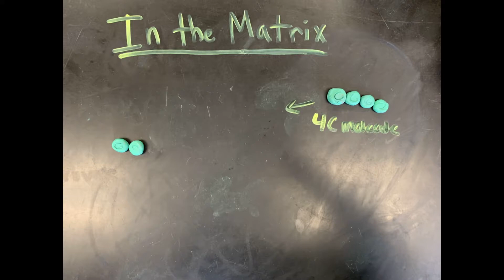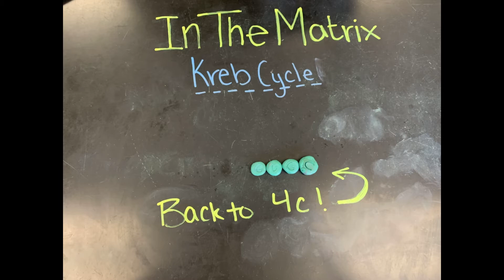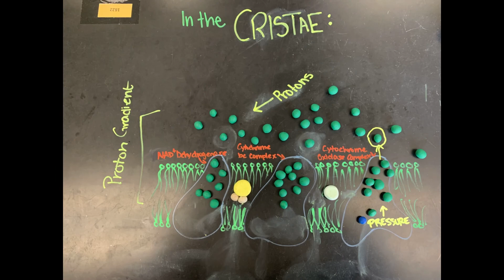ATP Synthesis, Kent, Samuel, Kaylee, Megan